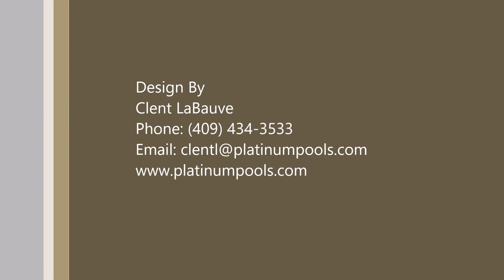Platinum Pool Presents The Andrews' Pool 2 0 Design by Clent LaBauve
Platinum Pool Presents
The Andrew's Pool 2 0
Design by Clent LaBauve